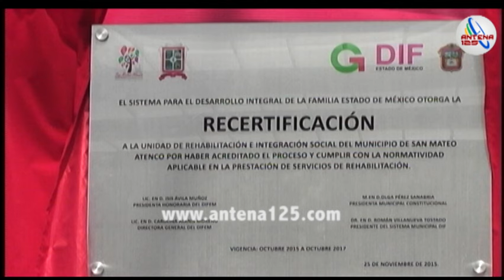Recertifican unidad de rehabilitación de San Mateo Atenco